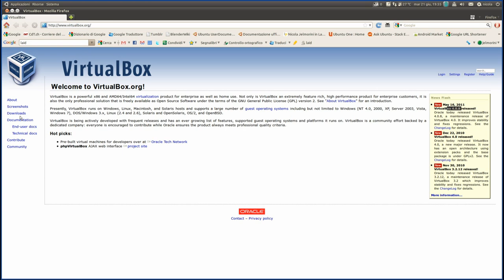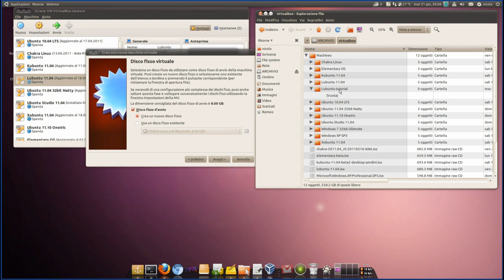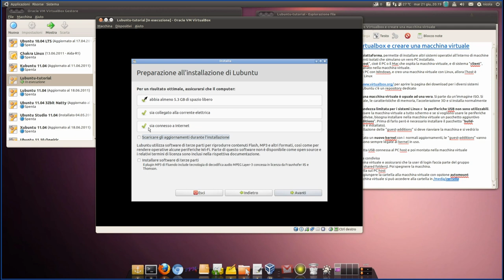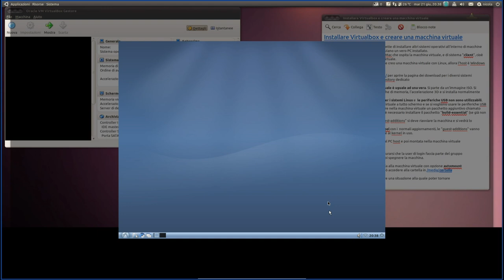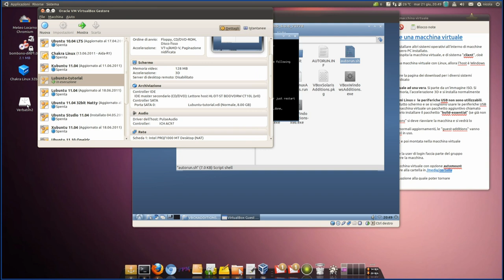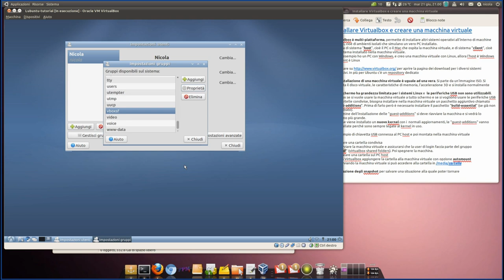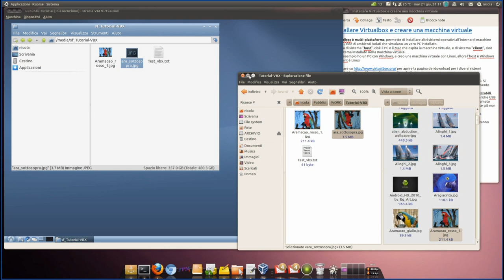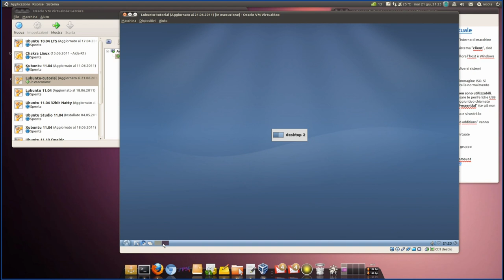Installare Virtualbox e creare una macchina virtuale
Virtualbox è un software multi-piattaforma che permette di installare altri sistemi operativi all'interno di macchine virtuali, cioè di ambienti isolati che simulano un vero PC installato. I sistemi virtuali vivono in una finestra come qualsiasi altro programma.
Spesso per creare una macchina virtuale si parte da un'immagine ISO scaricata da Internet, ma se si possiede un CD vero, per esempio con il setup di Windows, si può naturalmente usare direttamente quello al posto di un'immagine ISO. Virtualbox non impedisce di usare un CD al posto di un file, basta scegliere come unità disco il lettore CD del proprio PC.

Siccome il tutorial è piuttosto lungo, elenco qui di seguito la posizione in minuti dei vari argomenti trattati, così chi è interessato solo a qualche aspetto può saltare direttamente al punto giusto:
- 12:40 creare una macchina virtuale nuova
- 19:40 installare un sistema operativo nella nuova macchina virtuale
- 33:00 il sistema operativo nella macchina virtuale è installato e pronto all'uso
- 36:50 oltre l'installazione standard con le "guest-additions" per avere più funzionalità
- 50:47 la macchina virtuale riparte con le "guest-additions" attivate: schermo grande e interfaccia usb disponibile
- 50:55 creare una cartella condivisa fra PC host e client
- 01:10:10 creazione e gestione degli snapshot, le istantanee delle macchine virtuali

NOTA 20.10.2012: piuttosto che installare le guest-additions incluse nell'installazione di Virtualbox, è più pratico installare, direttamente nella macchina virtuale, il pacchetto "virtualbox-guest-utils". Vantaggi:
- viene aggiornato come tutti i pacchetti
- porta con sé automaticamente le funzionalità delle guest additions
- non ha problemi di compatibilità con il sistema installato nella macchina virtuale
- se cambia il kernel non serve nessuna nuova installazione